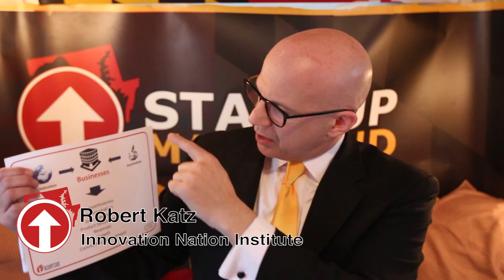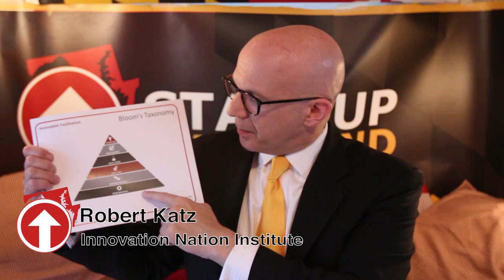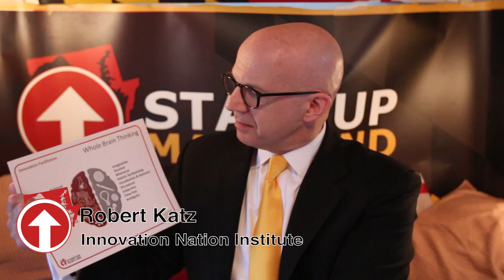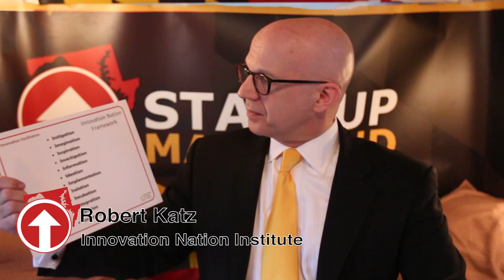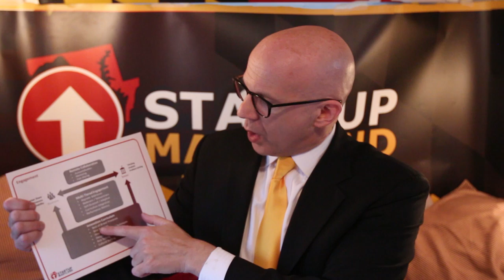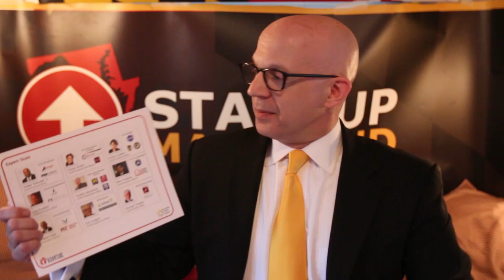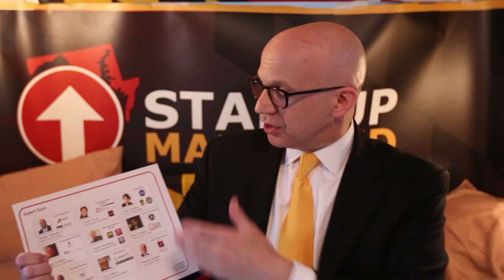Robert Katz - Innovation Nation Institute